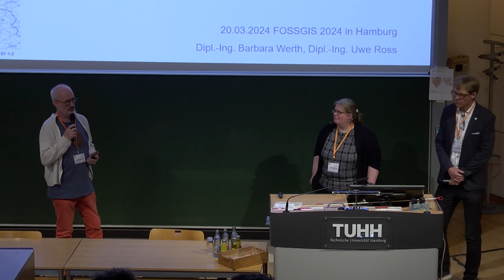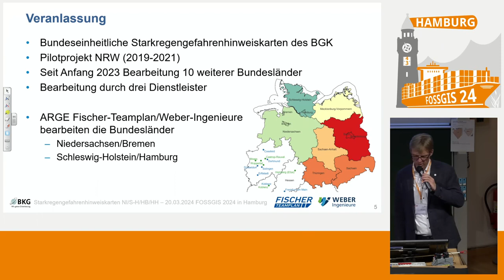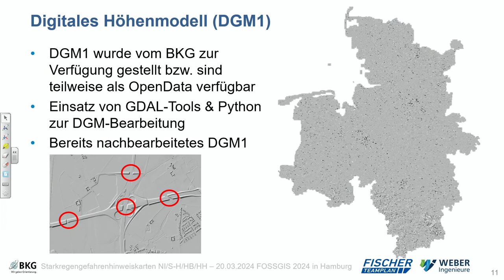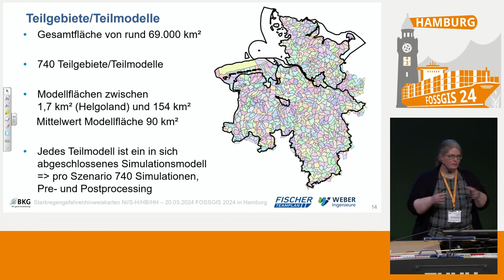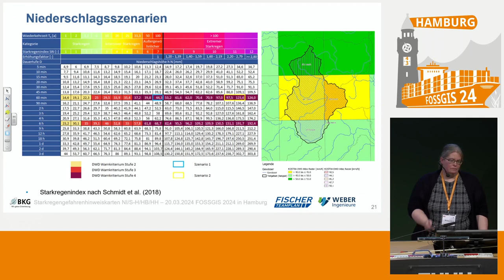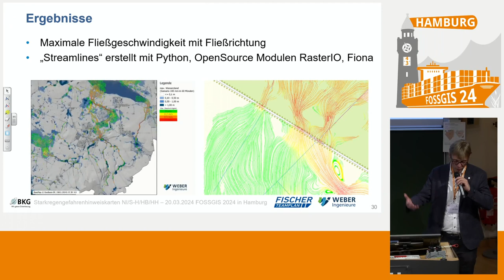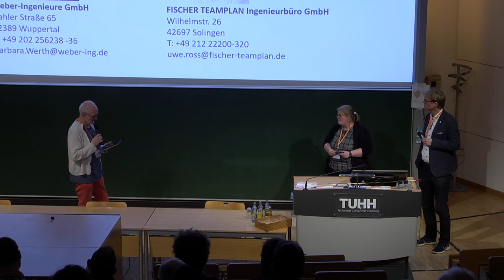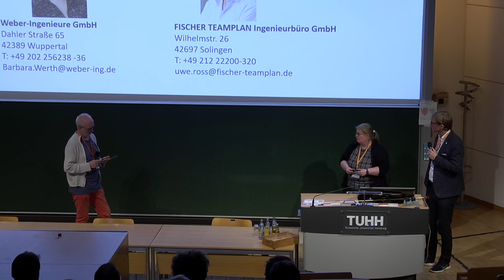FOSSGIS 2024 Starkregengefahrenhinweiskarten für Niedersachsen/Schleswig-Holstein/HB und Hamburg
Die Wissenschaft ist sich einig, dass er fortschreitende Klimawandel zu einer Zunahme von Extremwetterereignissen (u.a. Starkregen) führt. Das Bundesamt für Kartografie und Geodäsie hat das Ziel, eine bundesweit einheitliche Starkregengefahrenhinweiskarte zu erstellen. Die Arbeitsgemeinschaft (Fischer Teamplan und Weber–Ingenieure) erstellt derzeit mit OpenSource-Software (HiPIMS und QGIS) und überwiegend mit OpenData diese Karten für Niedersachsen/Schleswig-Holstein/Bremen und Hamburg.

Bereits 2019 haben wir im Auftrag des Bundesamts für Kartographie und Geodäsie das Pilotprojekt Starkregengefahrenhinweiskarte NRW bearbeitet. Das Ziel ist eine bundesweit einheitliche Erstellung einer Starkregengefahrenhinweiskarte zur Informationsvorsorge und als Grundlage für weiterführende Schutzmaßnahmen und Risikoanalysen. Seit Anfang 2023 werden für 10 Bundesländer weitere Karten erstellt. Von uns werden derzeit die Bundesländer Niedersachsen/Schleswig-Holstein/Bremen und Hamburg auf ihre Starkregengefahr hin untersucht.
Dazu wurden als Eingangsdaten überwiegend OpenData (beispielsweise von der Bundesanstalt für Gewässerkunde, dem Deutschen Wetterdienst und länderspezifische Daten) verwendet. Hinzu kamen jedoch auch nutzungseingeschränkte Daten (Deutsche Bahn, Bundesanstalt für Straßenwesen, länderspezifische Daten, Unterhaltungsverbände).
Die Berechnung (2D-Oberflächenabflusssimulation) haben wir mit der OpenSource Software HiPIMS (high-performance integrated hydraulic and hydrological modelling software durchgeführt. Wir haben ein Modell mit einer Auflösung von 1x1m für eine Gesamtfläche von rund 69.000 km² aufgestellt und die rund 175.000 wasserwirtschaftlich relevanten Sonderbauwerke (Brücken/Durchlässe/Schöpfwerke) hydraulisch abgebildet. Die Datenaufbereitung erfolgte mit QGIS und Nutzung von QGIS Model Builder sowie automatisierten Abfragen und Routinen.
In unserem Vortrag gehen wir auf die technische Umsetzung mithilfe diverser OpenSource-Werkzeuge ein:
- Die manuelle Datenverarbeitung von Massendaten im GIS
- Die geskriptete Anwendung von GIS Tools im Cluster
- Die Einbindung von KI in Prozesse der Geodatenverarbeitung
Derzeit liegt eine Vorsimulation für das Gesamtgebiet vor und es erfolgt eine digitale Überprüfung der Ergebnisse bezüglich der Wassertiefe und Ausdehnung der Überflutungsflächen. Im Frühjahr 2024 liegen die plausibilisierten Starkregengefahrenhinweiskarten vor. Das BKG plant, die Ergebnisse wie bereits die NRW Karten als OpenData zu veröffentlichen.

Barbara Werth
Uwe Ross